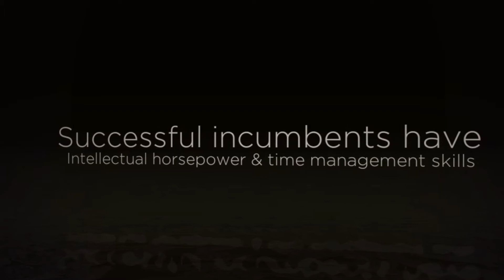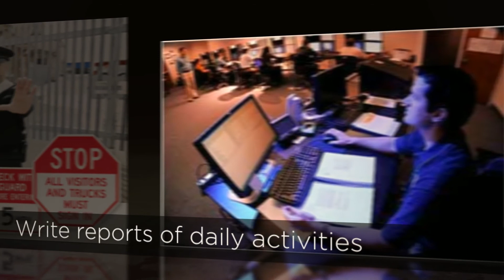JAG Employement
J.A.G. Security offers more than just security jobs. We provide qualified candidates with exciting and rewarding careers in the security industry. We accomplish this by providing all the training you need, opportunities for advancement, partnership for the right people, flexible scheduling, good pay, benefits and working conditions that make serving and protecting our clients a pleasure. That is why we are looking for unique individuals, like you, who are interested in building careers and not in just obtaining another job.